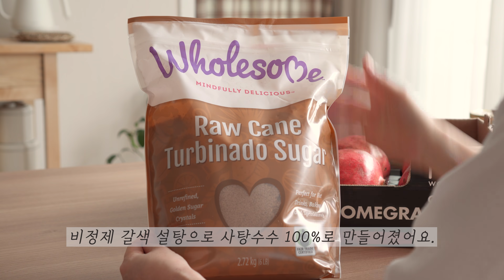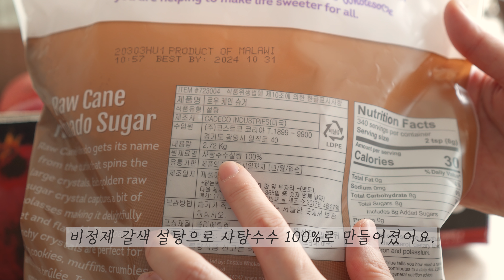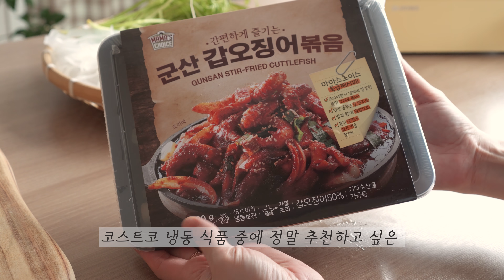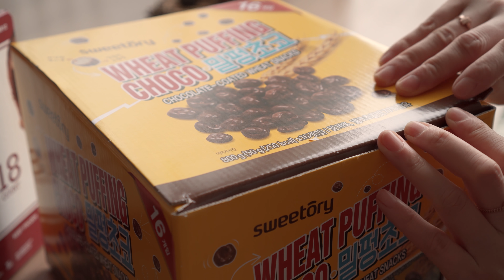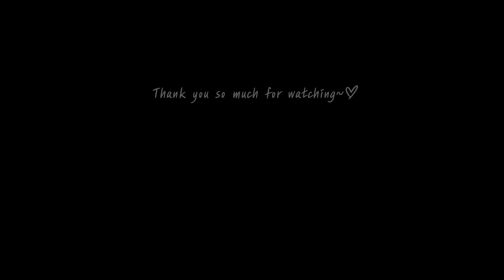코스트코 추천 / 코스트코에서 꼭 사야할 인기 추천템 12가지 / Costco Shopping (SUB)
안녕하세요. 꿀주부입니다. 🥰💖
오늘은 코스트코 추천템 4번째 영상이에요.
매주 수요일 양재 코스트코에서 장을 보는데,
오늘도 다양한 코스트코 추천템을 준비했어요.🛒🍜🥨

맛있게 만들어 먹는 팁도 준비했으니
즐겁게 시청해 주세요~🤗💖

🌿 코스트코 상품 가격 정보입니다.
1. 가로팔로 스파게티   11,890원
2, 마리나라 토마토소스  13,990원
3, 알미토 체리페퍼 치즈 12,590원
4, 탕종식빵 8,490원
5, 올리브 트리오 14,990원
6, 스타벅스 브랙퍼스트 커피  24,990원
7, 비정제 갈색 설탕 10,690원
8, 석류 23,490원
9, 군산 갑오징어 볶음 15,990원
10, 밀펑초코 13,990원
11, 커클랜드 아이스크림 14,490원
12, 레밍턴 케이크 6,990원

🌿 타임 스탬프
00:00 인트로
00:22 스파게티, 토마토소스, 체리페퍼치즈
01:39 탕종 식빵, 올리브, 스타벅스 커피
03:56 비정제 설탕, 석류
05:40 갑오징어 볶음
07:35 밀펑초코, 아이스크림, 레밍턴 케이크

🧁  Editing program : Adobe  Premiere Pro
🧁  Camera Information : Sony6400